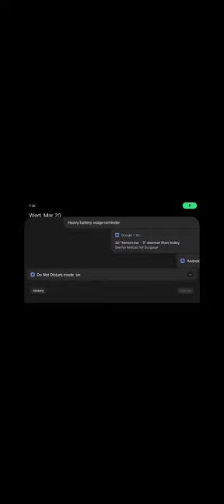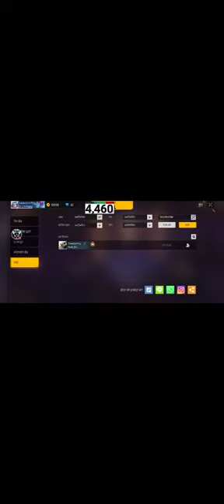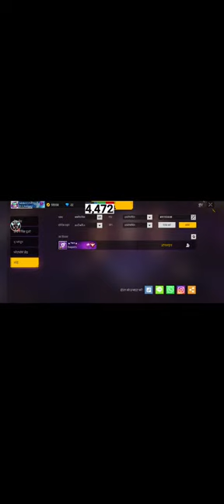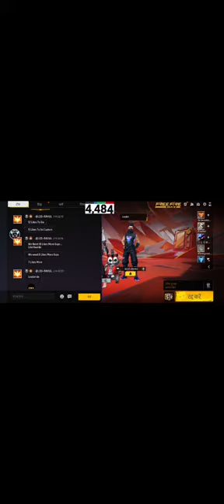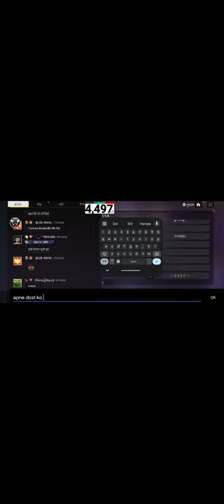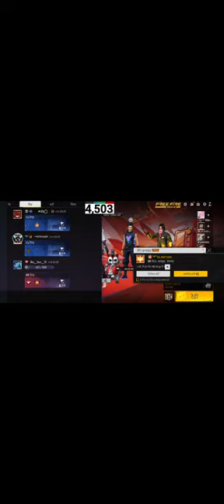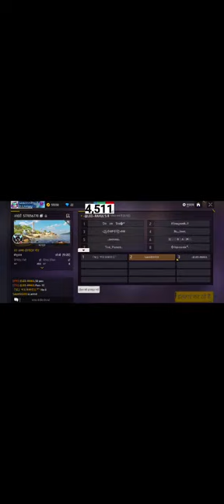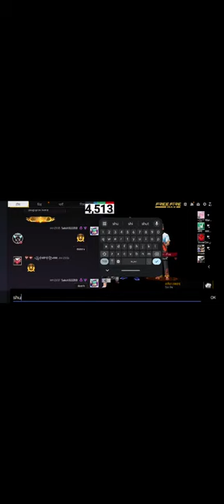💋Free Fire Girl Live Stream Guild Test🦋| Girl ff live stream😘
graduategamersakshi ffgirllivestream freefiregirllive NEWSEASON BR RANK PUSH TO TOP 1 GRANDMASTER

HELLO FRIENDS! THIS IS ME SAKSHI

HERE TO ENTERTAIN YOU WITH MY CUTE VOICE ANDFUNNY GAMEPLAY

GRADUATE GAMER SAKSHI

★* REGULAR STREAMER **=TIMING:- 9:00pm TO 11:00pm

| SOCIAL MEDIA|

DEVICE: vivo

tt SUPPORT PHONE PE ★*

★★ IMPORTANT ★ *

ff girl live telugu
ff girl live stream now
ff girl live custom room
ff girl live facecam
ff girl live stream tamil
ff girl live today
free fire ladki ka live stream
free fire ladki ka live video
free fire ladki ka live
free fire live custom ladki ka
free fire ladkiyon ki live stream
free fire ladki ki live
free fire live ladkiyon ka
free fire ladkiyon ki live
free fire ladki ki live stream
free fire ladkiyon ka live stream
फ्री फायर गर्ल लाइव
फ्री फायर गर्ल लाइव रसिया
Free fire girl live stream 1v2Free fire girl live stream guild test
Free fire live cute girl teamcode
Free fire live girl
Girl ff live stream
Graduate Gamer Sakshi live
Graduate Gamer sakshi
Guild test Free fire live girl
Live ff giveway
Live stream girl ff
Live stream girl free fire
graduate Gamer sakshi is live

ignore
mention - @Badge99ff    @DylandPROS  @AmieeOG  @ASGamingsahil  @bellagamingnepal @diyahzk